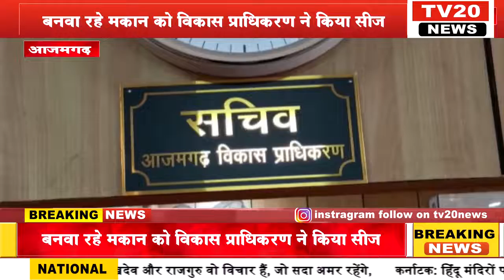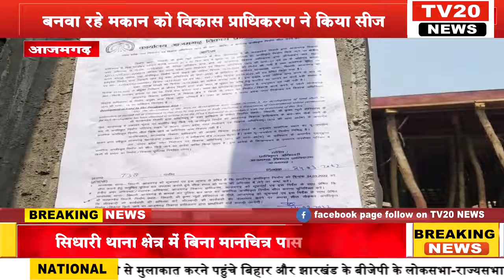AZAMGARH,सिधारी थाना क्षेत्र में बिना मानचित्र पास कराए बनवा रहे मकान को विकास प्राधिकरण ने किया सीज